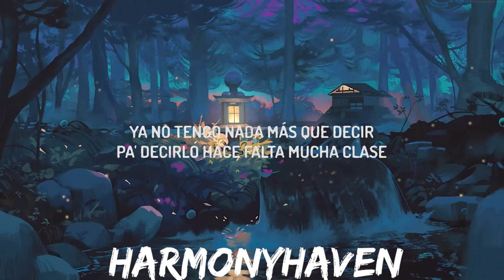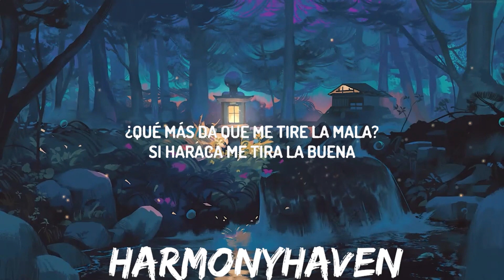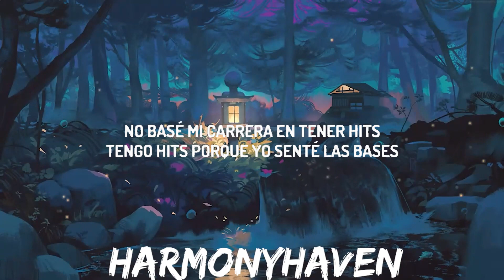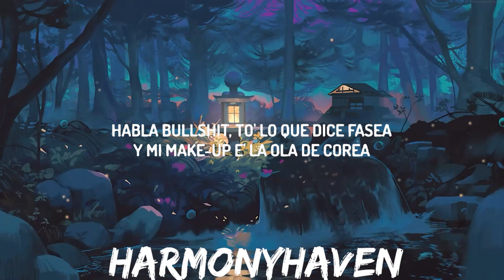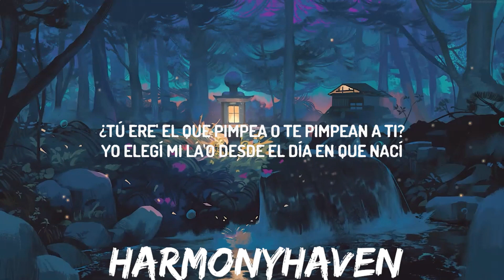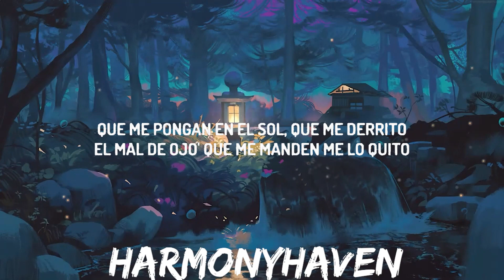ROSALÍA - BIZCOCHITO (Letra/Lyrics) | 30mins with Chilling music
(Letra/Lyrics):
[Coro]
Yo no soy y ni voy a ser tu bizcochito
Pero tengo to' lo que tiene delito
Que me pongan en el sol, que me derrito
El mal de ojo' que me manden me lo quito
[Refrán]
Ta-ra-rá, ta-ra-rá, ta-tá
Ta-ra-ra-ta-tá (Me lo quito)
Ta-ra-rá, ta-ra-rá, ta-tá
Ta-ra-ra-ta-ta-tá (Que me manden mе lo quito)

[Verso 1]
¿Tú ere' el quе pimpea o te pimpean a ti?
Yo elegí mi la'o desde el día en que nací
¿Tú ere' el que pimpea o te pimpean a ti?

[Refrán]
Ta-ra-rá, ta-ra-rá, ta-tá
Ta-ra-ra-ta-tá (Desde el día en que nací)
Ta-ra-rá, ta-ra-rá, ta-tá
Ta-ra-ra-ta-ta-tá (Desde el día en que nací)

[Puente]
Desde el día en que nací

[Verso 2]
No basé mi carrera en tener hits
Tengo hits porque yo senté las bases
Ya no tengo nada más que decir
Pa' decirlo hace falta mucha clase
Mi piquete duro te marea'
Hasta tu mamá lo tararea
¿Qué más da que me tire La Mala?
Si Haraca me tira la buena
Habla bullshit, to' lo que dice fasea
Y mi make-up e' la ola de Corea

[Refrán]
Ta-ra-rá, ta-ra-rá, ta-tá
Ta-ra-ra-ta-tá (En la ola de Corea)
Ta-ra-rá, ta-ra-rá, ta-tá
Ta-ra-ra-ta-ta-tá (En la ola de Corea)

[Coro]
Yo no soy y ni voy a ser tu bizcochito (Ta-ra-rá, ta-ra-rá, ta-tá)
Pero tengo to' lo que tiene delito (Ta-ra-ra-ta-tá)
Que me pongan en el sol, que me derrito (Ta-ra-rá, ta-ra-rá, ta-tá)
El mal de ojo' que me manden me lo quito (Ta-ra-ra-ta-ta-tá)

[Outro]
Ta-ra-rá, ta-ra-rá, ta-tá
Ta-ra-ra-ta-tá
Ta-ra-rá, ta-ra-rá, ta-tá
Ta-ra-ra-ta-ta-tá